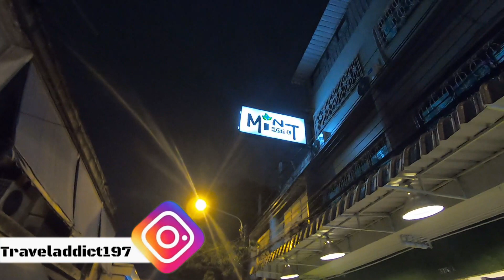Hostel life in Bangkok , Thailand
hi guys in this video you will see hostel life in bangkok. I always used hostels  while traveling because of less cost and there you can meet so many people and can make new friends and hangout together.

Equipment I use
Secondary Camera for photography

64 GB
 DSLR Memory Card
64 GB
HDD:-1 TB